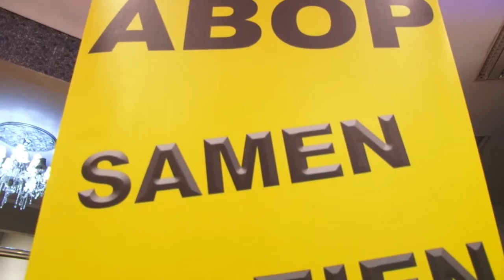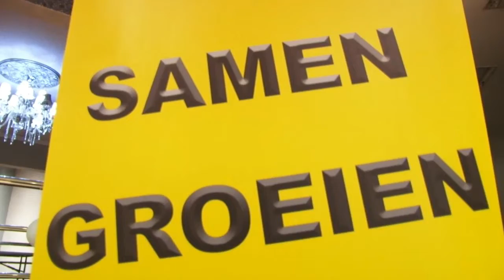26 01 2019 Politieke Pratij Abop hield Congres